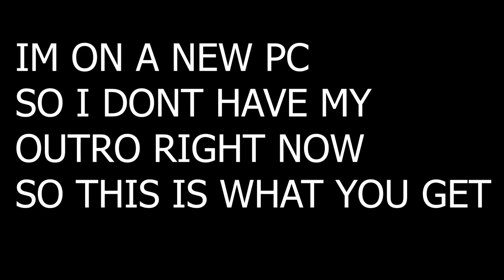i was told i couldn't upload this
There are a bunch of aces and 4ks in this video and banter between yumi, swa99erlord, and I. Like it.